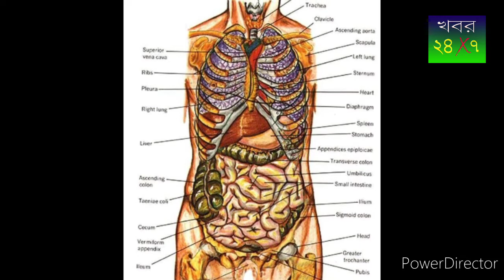এই পৃথিবী ছেড়ে আর যেন কাউকে অকালে না চলে যেতে হয়। নিজের শরীরের প্রতি যত্ন নিন।